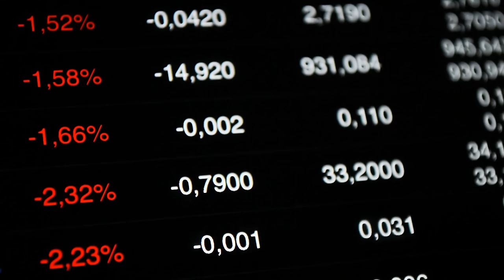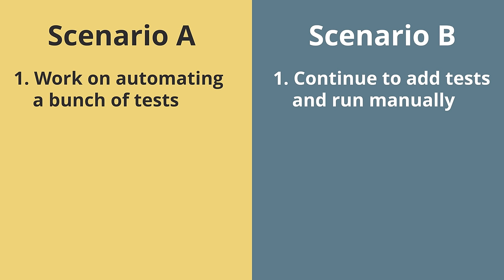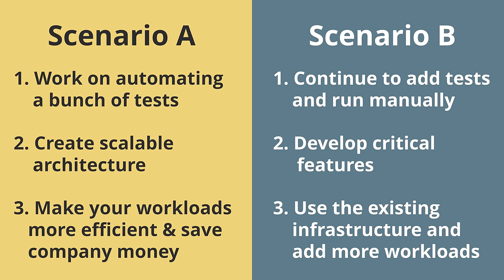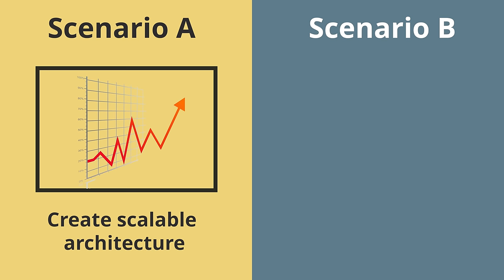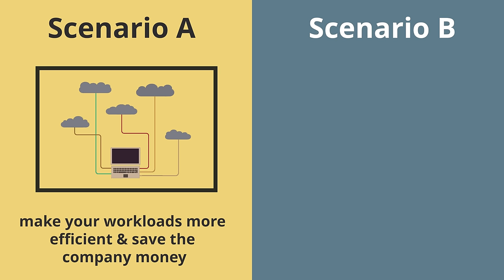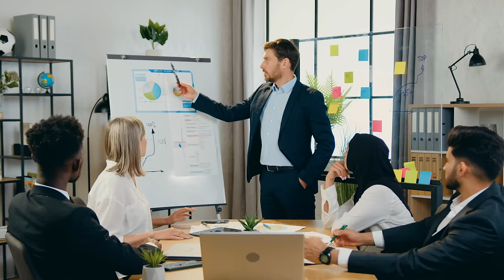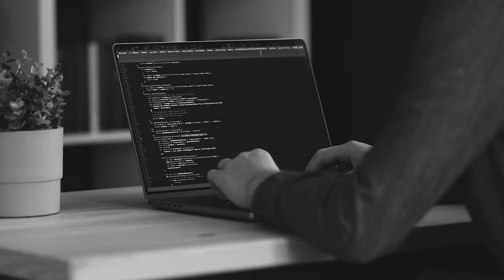Principal Engineer Reveals How To Be Promoted FAST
🚀 Get a FREE video from my course, Speedrun to Promotion to see if the program is right for you

💥 Continue the conversation on my Discord server with like-minded viewers.  The advice section is **chef's kiss**

So Good They Can't Ignore You This book transformed my life when I read it for the first time nearly 10 years ago. It's still guides the way I think about self-development today.

SYSTEM DESIGN